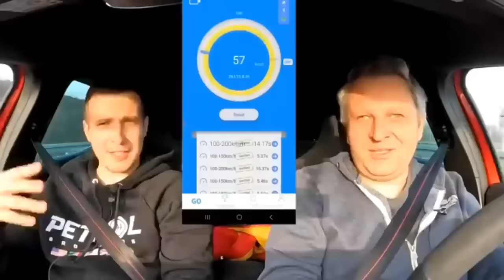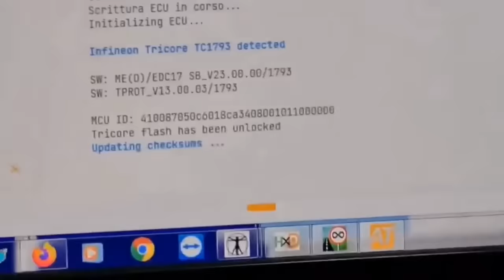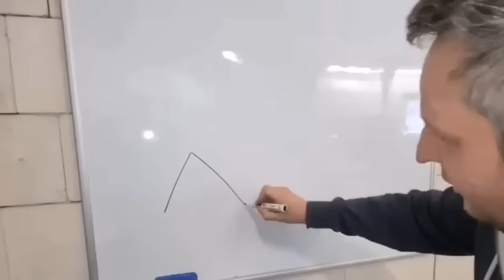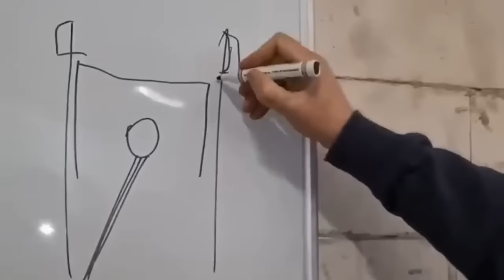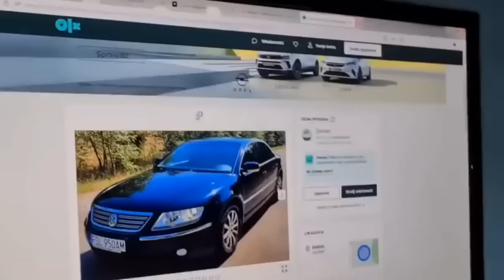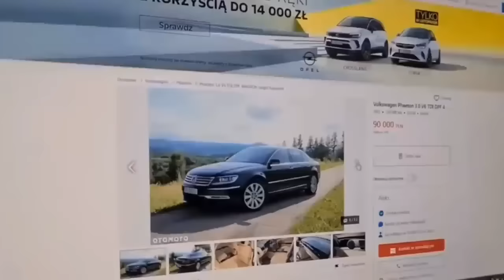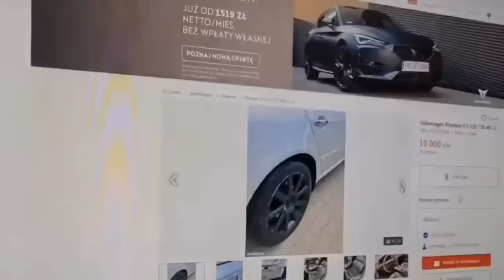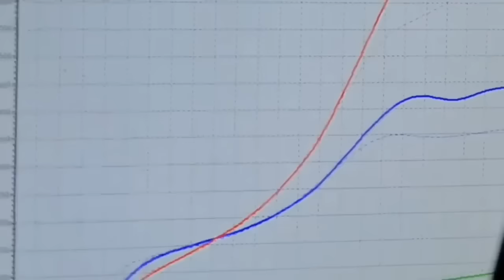KIWI PROZA ŻYCIA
Zapraszam do oglądania prozy życia kiviego